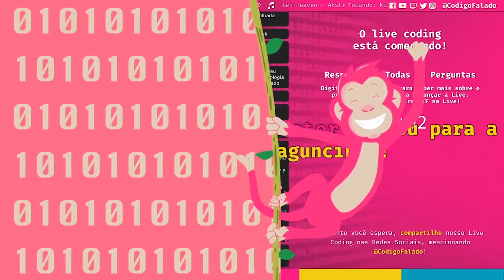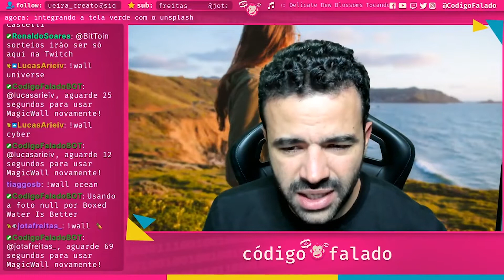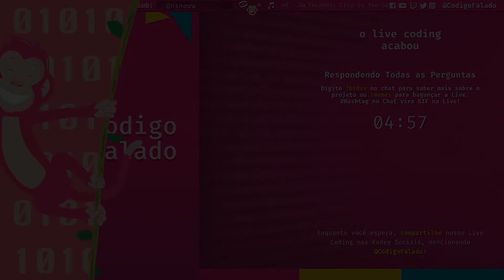Fazer o que gosta ou ganhar dinheiro?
O dilema de praticamente todo mundo é, faço o que gosto ou ganho dinheiro? Ser feliz ou ficar rico? Venha saber a nossa opinião na resposta dada para um de nossos participantes